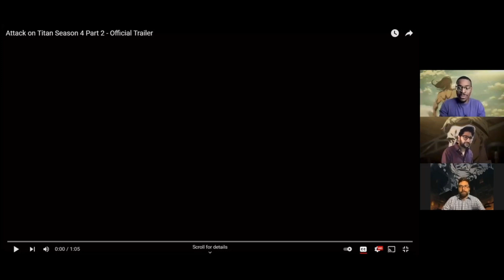Attack on Titan The Final Season Part 2 Trailer | Reaction!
Hey everyone. We can't to finish up Attack on Titan when the (hopefully) final part of the final season comes out this winter. This trailer dropped and it was   basically a preview of the next episode coming up.

As always, let us know what other anime related content you would like us to make a video on.